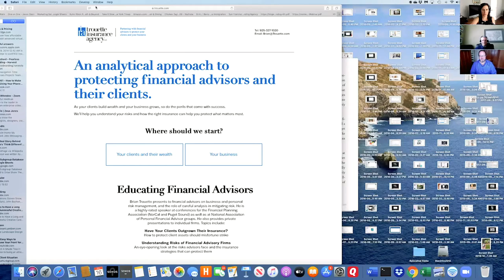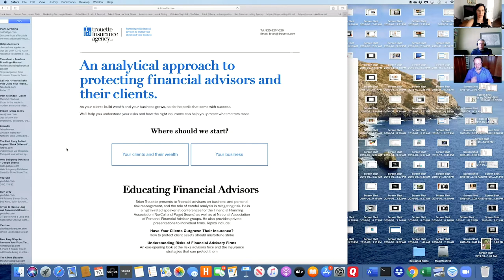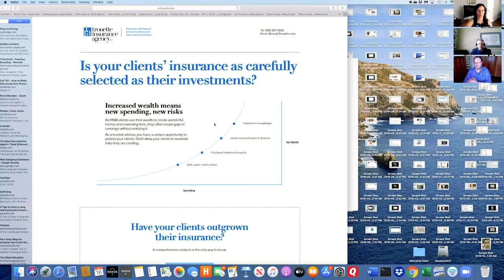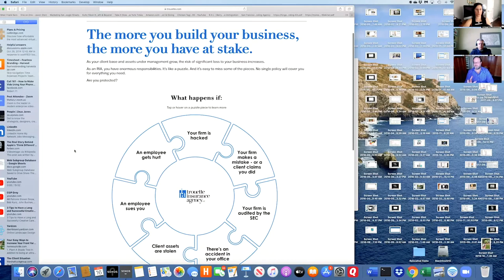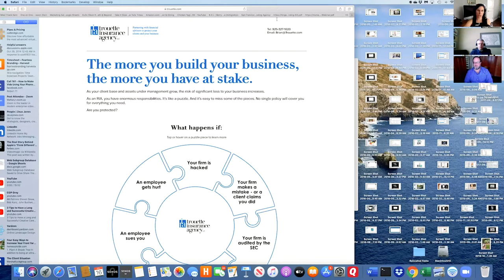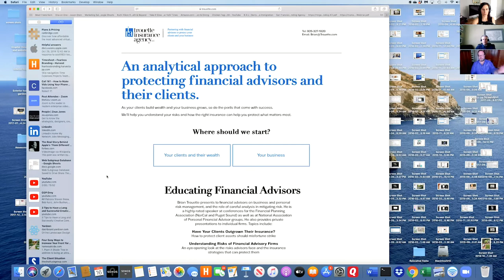How Having The Right Branding Helps You Sell with Robert Friedman [Ep. 15]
RevGrow is a B2B Linkedin Marketing and  Lead Generation firm.

We can help your business increase revenues, utilizing a systematic and proven methods that leverages LinkedIn, by generating a steady flow of qualified leads and targeted C-level appointments.